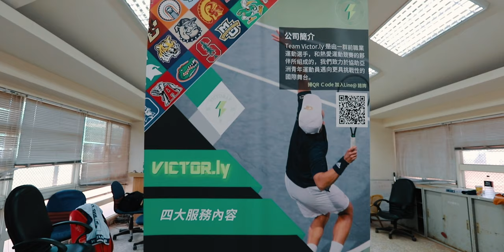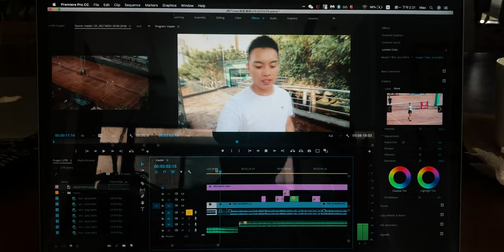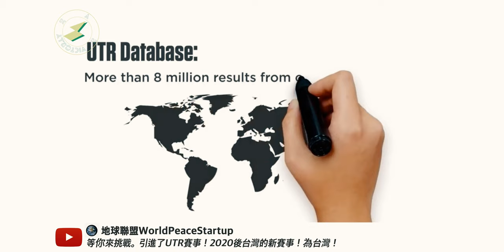【VLOG】UTR賽事在台灣｜Victorly 美國留學講座 ft. 地球聯盟WorldPeaceStartup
Victor.ly 現在也開始舉辦我們的UTR比賽啦
Team Victor.ly 是由一群前職業運動選手，和熱愛運動競賽的夥伴所組成的，我們致力於協助亞洲青年運動員邁向更具挑戰性的國際舞台

喜歡的話幫我點個喜歡和訂閱喔!

謝謝你的觀看 我們下支影片見喔!